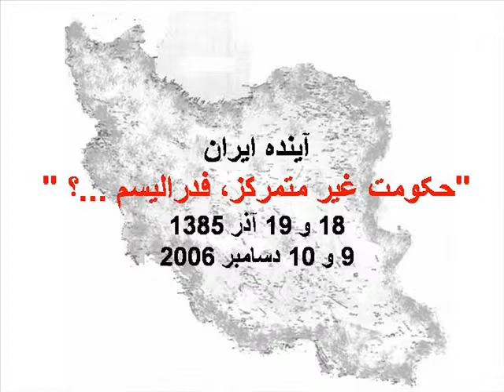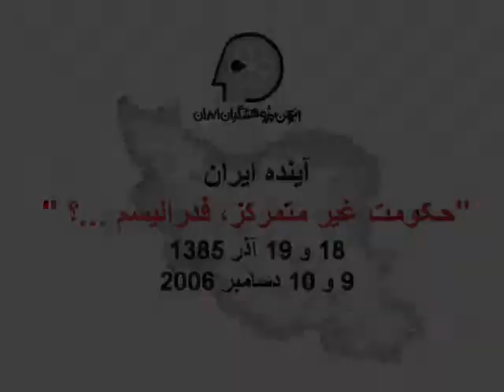Anjoman pazhouheshgaran Iran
حکومت غیر متمرکز - فدرالیسم ...؟
انجمن پژوهشگران ایران
دسامبر 2006
کلن آلمان
Dr Jamshid Faroughi
ACI - Association des Chercheurs Iraniens
"Devolved GOvernment, Federalism ...?
9 - 10 December 2006
Cologne Germany

ACI